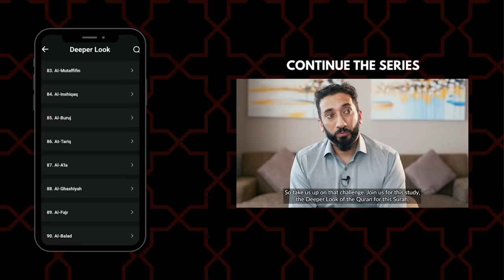Quranic Teachings & Modern Psychology - Nouman Ali Khan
The intersection of the Quran's timeless wisdom with contemporary psychological thought offers a unique perspective on understanding the human psyche. Find out how Quranic teachings, with their deep spiritual insights, align with and enrich modern psychological concepts.

Join Ustadh Nouman Ali Khan at ICUC New Jersey for a one week transformative course on the study of Surah Al Talaq. Discover the Quran's timeless wisdom on marriage and divorce, reflecting its enduring values amid societal changes.